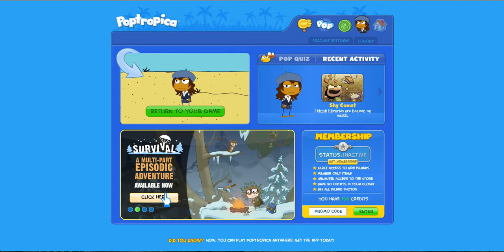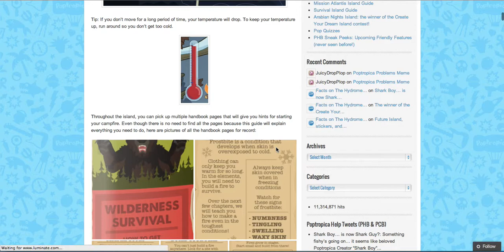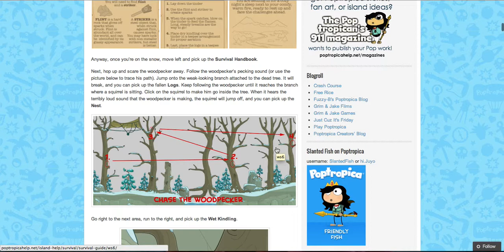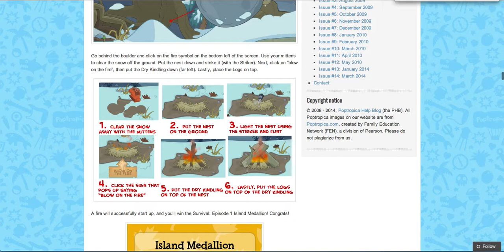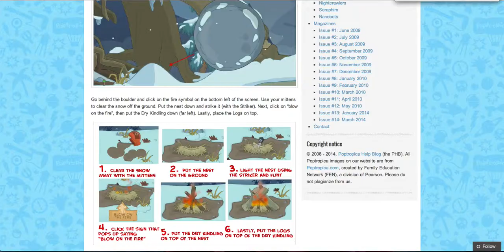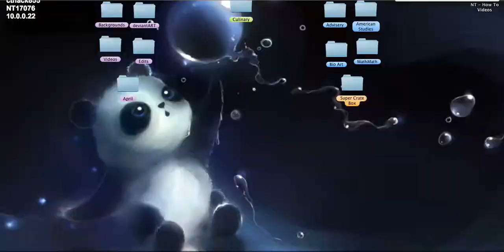Survival Crash Landing